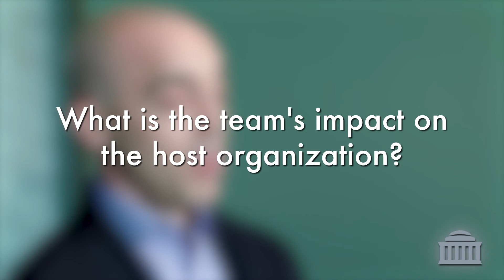Professor Sinan Aral on Analytics Lab